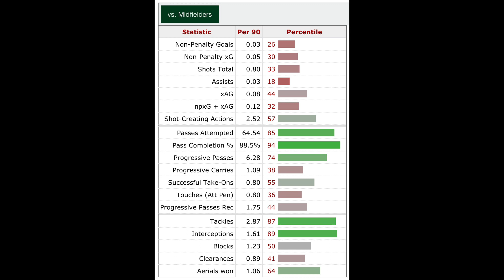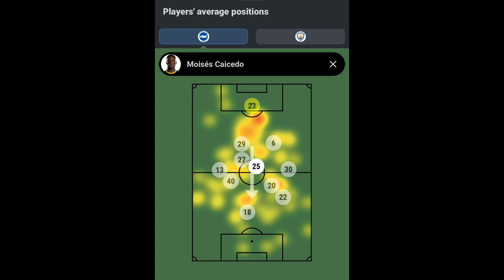Caicedo to Chelsea! How will things look with Caicedo in the Chelsea midfield?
How will Caicedo fit into this Chelsea midfield, and is this the BIG signing Chelsea need this summer?